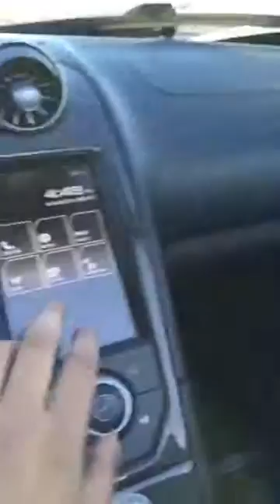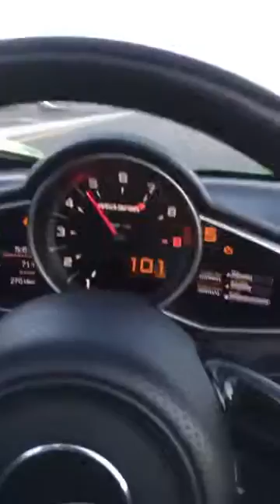Las Vegas red rock canyon strip 2016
Las Vegas strip red rock canyon 2016